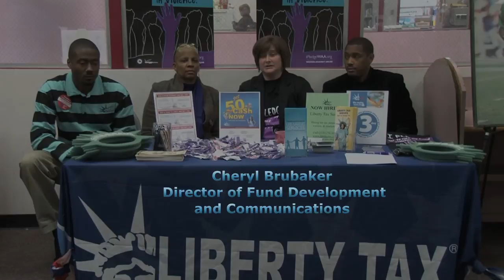Kamil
Liberty Tax Service 5622 N. 5th Street, self employed Kamil Salter talks about why he went into tax business, his community partnerships and support from local businesses!!